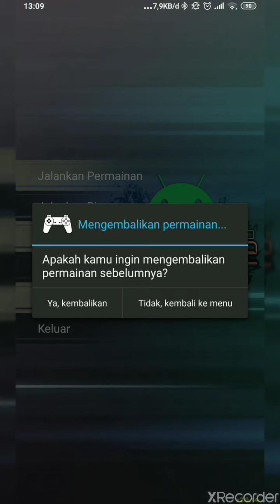Babak grup Brazil vs Turkey - super shoot soccer